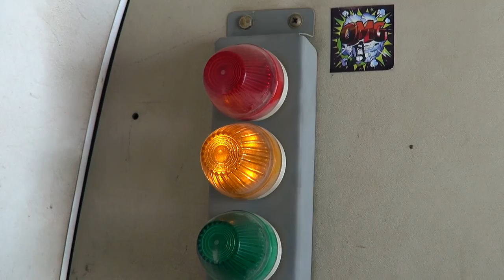Up in the Sky